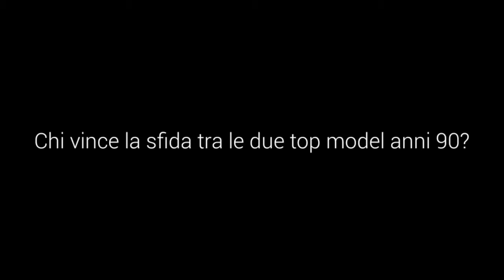Claudia Schiffer Vs Cindy Crawford. Chi vince la sfida tra le due belle top model anni 90?